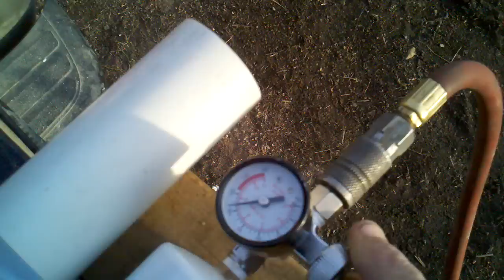Pneumatic spud gun - Golf Ball through chip board.